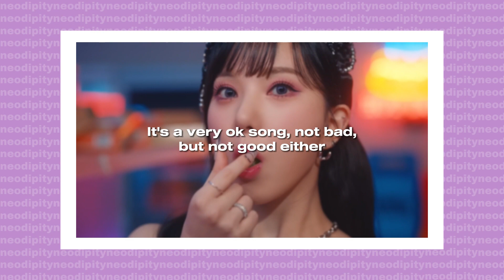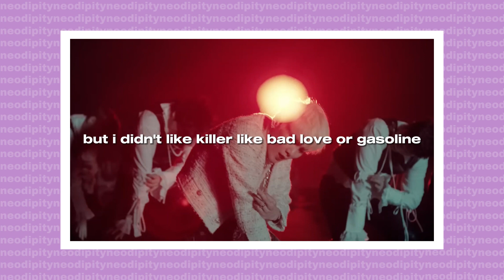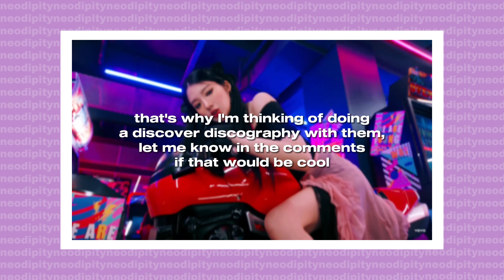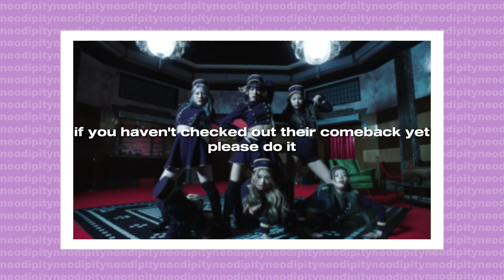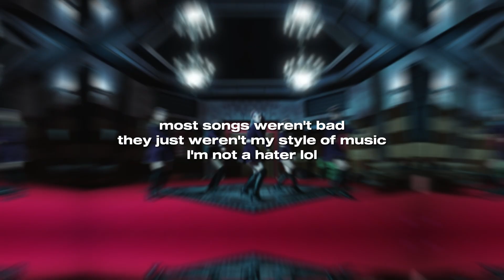reviewing february 2023 k-pop comebacks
u want some sweet juuuuuuuuuuice

(i had to blur ay-yo and we are young mvs because ytb blocked 💀)

[about me]
• she/her
• ults: nct (all units), itzy & stray kids
• semi ults: txt & (g)-idle
• regular stan: ateez, chungha, ive, got7, jo yuri, seventeen, stayc & twice

[songs]
intro: save me - purple kiss
outro: save me - purple kiss